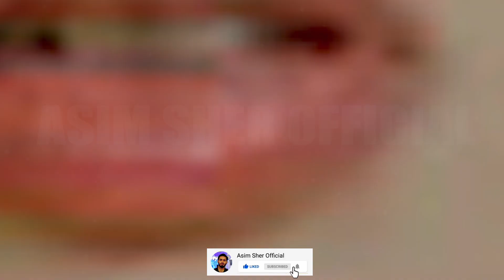Khwaab Nagar Ki Shehzadi Episode 18 Latest Today Teaser | 4th March 2021 | Best Drama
Asim Sher Official Welcomes You
This is the channel where you will see all kinds of Dramas Stories, teaser, promos, and celebrities related content and much more entertainment related videos in future.
I'm a Drama Analyst I give my opinion and point of view on different dramas and different celebrities.
In our videos the images are used only for the better understanding of the video.
More!
In this channel we will upload Entertaining videos like Dramas, movies, personalities reviews, Celebrities reviews and much more .